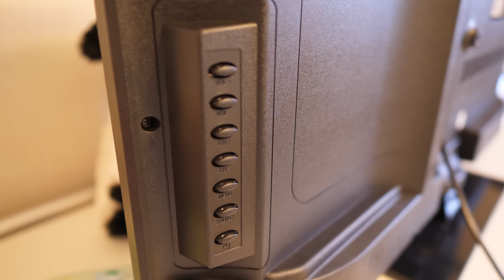BBK 32LEX-7023/T2C: ИДЕАЛЬНЫЙ ТЕЛЕВИЗОР ДЛЯ СПАЛЬНИ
Обзор BBK 32LEX-7023/T2C это возможность узнать о интересном и вполне современном телевизоре, который может найти место в вашей спальне или на кухне. Насколько все круто? Стоит ли он своих денег? Обо всем в этом видео )))